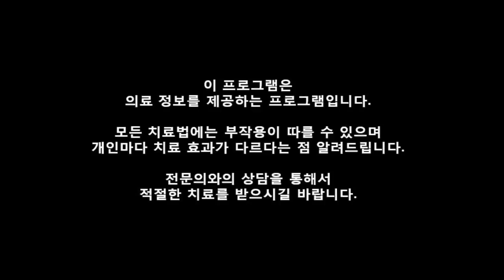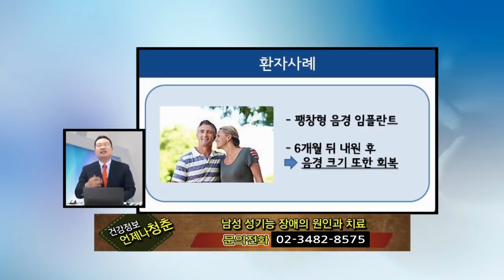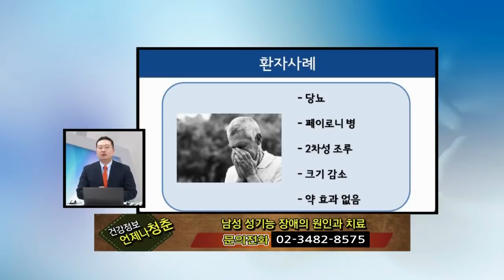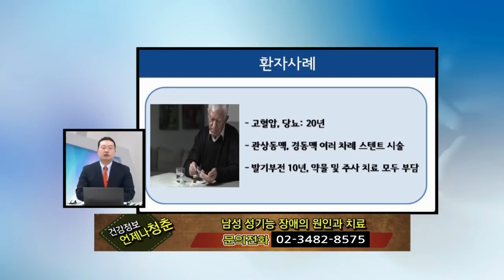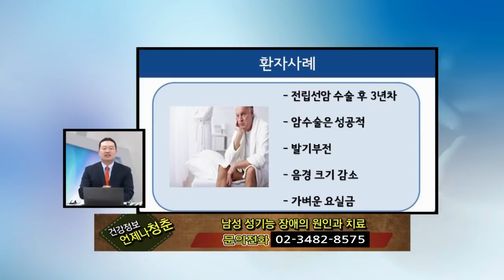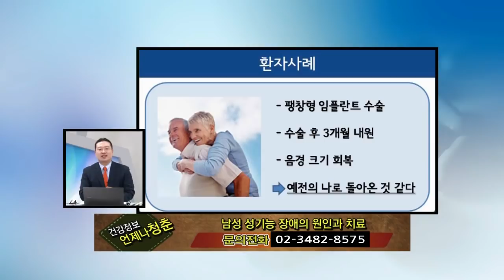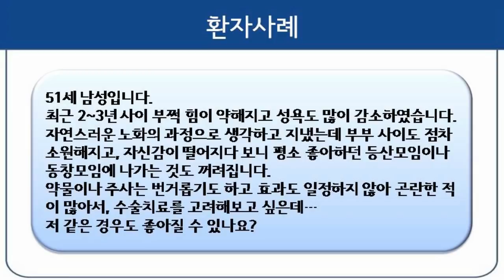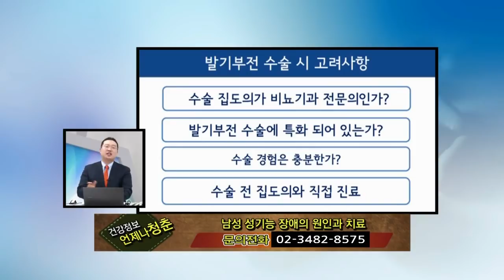[남성 성기능 장애의 원인과 치료] 발기부전 팽창형 임플란트 수술_언제나청춘 (세움비뇨기과 박성훈 원장) (팽창형 보형물/세조각 보형물)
남성 성기능 장애, 발기부전은 남성 자신감에 큰 영향을 미칩니다

발기부전의 원인부터, 팽창형 임플란트 수술을 포함한 치료까지 환자 사례를 통해 자세히 알아본 방송입니다